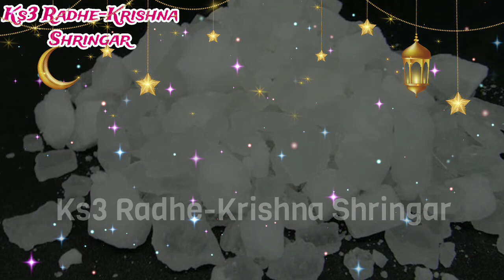शनिवार 1 मुठ्ठी नमक चुपचाप यहां फेंक दें गरीबी दूर होगी | Vastu Tips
वास्तु शास्त्र Vastu Shastra, Jyotish Shastra l Chanakya Neeti Motivational | Chanakya Niti full in hindi | Motivational Video | trending vastutips | वास्तुशास्त्र | lakshmi vastu | totka | totke_for_money | Ks3 Radhe-Krishna Shringar

Totke